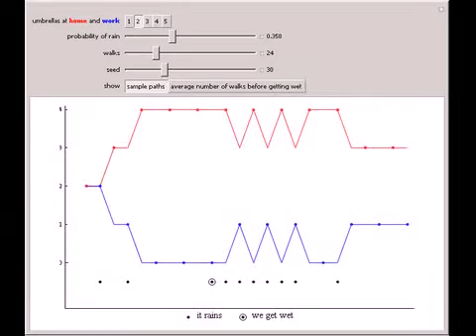Umbrella Quandary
A man walks between home and work. Initially, he has some umbrellas at home and at work. If he is about to walk from home to work or from work to home and it is raining, he picks up an umbrella if such is available; if an umbrella is not available, he g...

Contributed by: Heikki Ruskeepaa